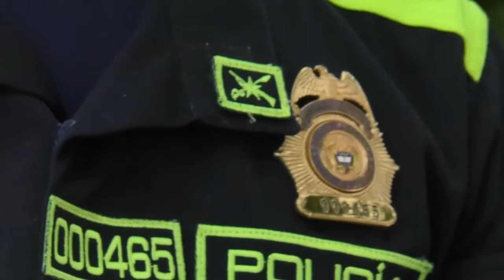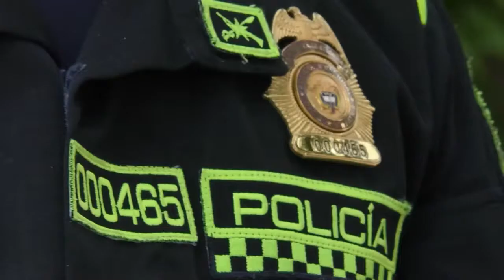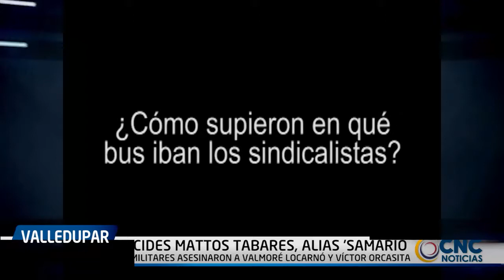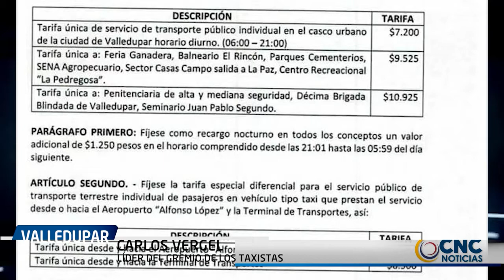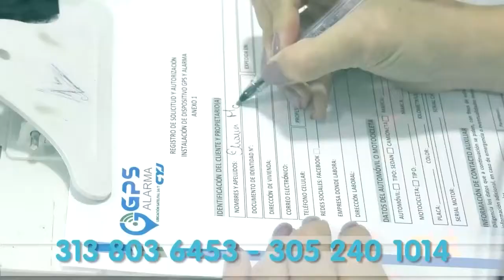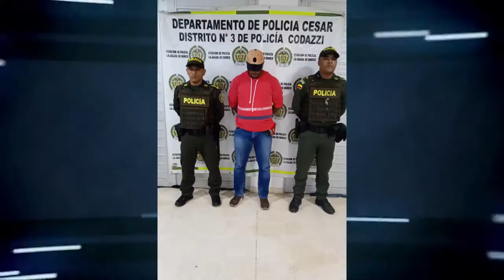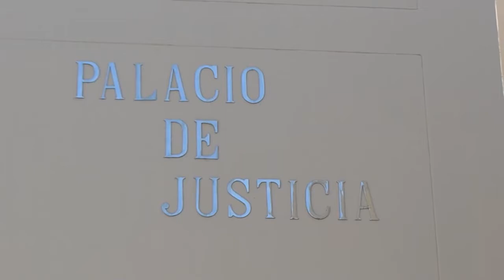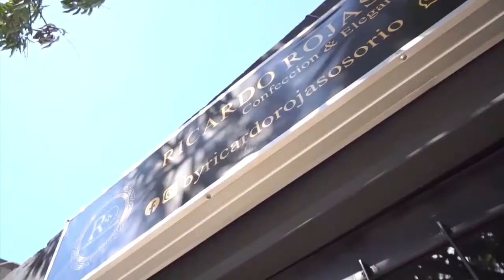CNC NOTICIAS VALLEDUPAR EMISIÓN CENTRAL 29 NOVIEMBRE 2022